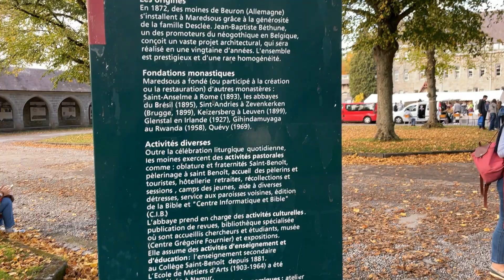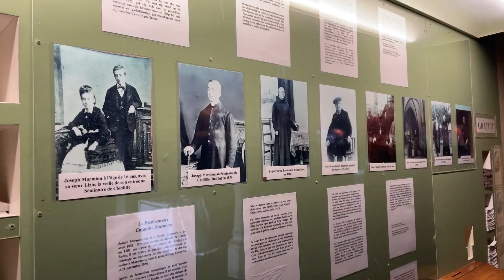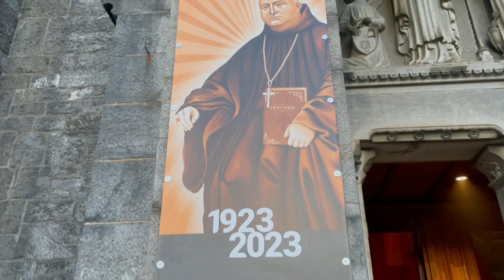MAREDSOUS | A Abadia Beneditina famosa pela espiritualidade e pela CERVEJA - Bélgica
Dia de Visita na Abadia de Maredsous - Bélgica.
Maredsous é uma abadia Beneditina fundada por monges alemães pós revolução francesa em 15 de outubro de 1872, recentemente completou 150 anos. É considerada uma obra-prima do neo-gótico belga. Além da Comunidade Abadial, aqui existe uma colégio, um cervejaria, queijaria e atelier de cerâmica.

Quer passear comigo em Bruxelas, fazer uma consultoria em organização de viagens pela Europa ou ainda um roteiro personalizado?